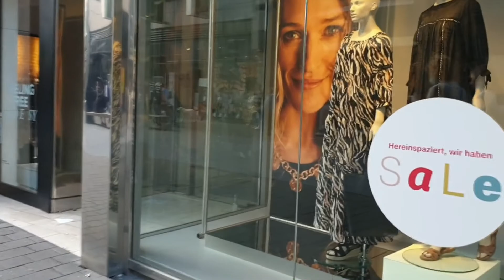Как одеваются немцы